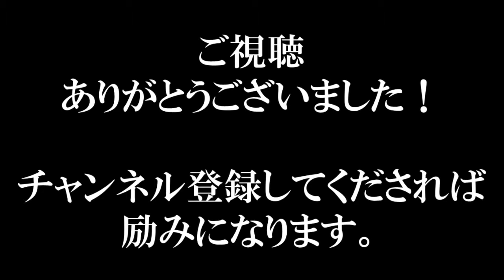佐藤優, 鈴木宗男 くにまるジャパン 極 2016年12月16日「プーチン遅刻理由には大きな意味がある。」